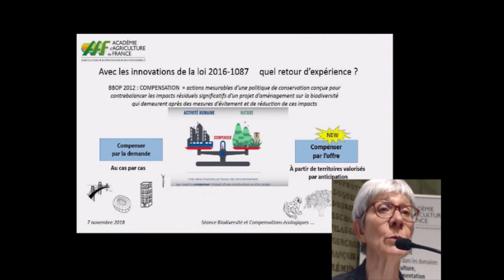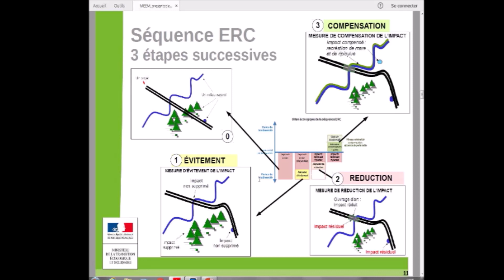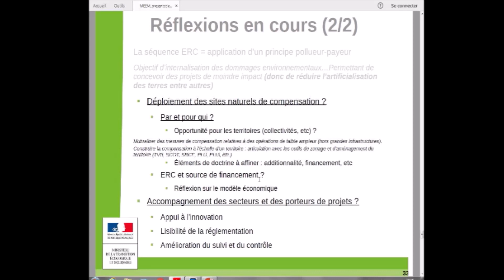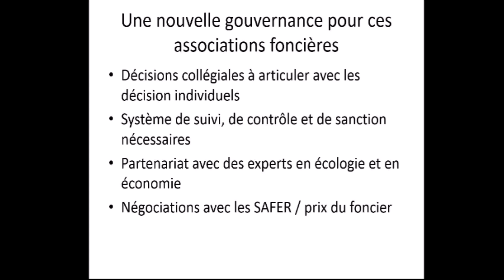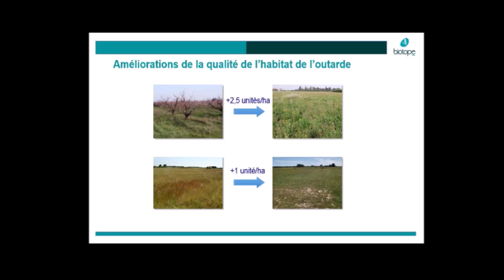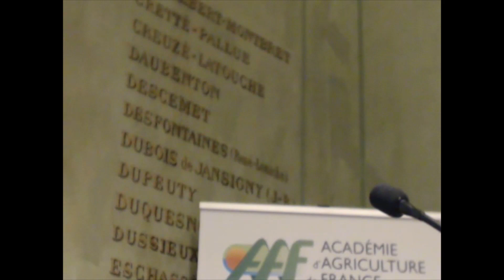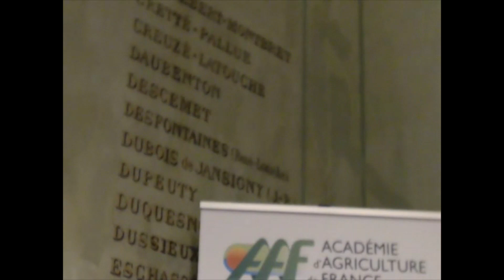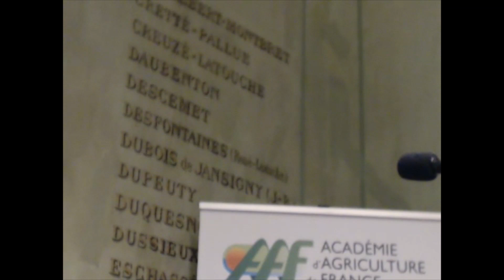7/11/2018 : Biodiversité et compensations écologiques : vers une perte zéro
La compensation  écologique en action : intérêts, limites, évaluations, acteurs et métiers.
Il s'agit davantage de faire un état des lieux avec les praticiens plutôt que d'ouvrir sur des controverses.  Et de préciser comment cette politique environnementale peut s’insérer ou non dans les politiques agricoles et de paysage en France.

La loi sur la biodiversité  vient d’inscrire ses attendus et ses obligations  pour aider à  la reconquête de la biodiversité, de la nature et des paysages.
L’organisation des connaissances en matière de biodiversité, la sensibilisation du public  et la formation des différents acteurs  concernés incombent à l’Agence française pour la biodiversité, nouvellement créée.
La loi prévoit  aussi d’associer toutes les parties prenantes aux questions stratégiques liées à la biodiversité. Or les questions relatives à cette reconquête ont à  prendre en compte des socio-écosystèmes dans lesquelles les interactions entre milieux, usages, pratiques et acteurs sont complexes.

La séance souhaite se focaliser sur les possibles ouvertures et compléments  de  connaissances que la compensation écologique pourrait susciter, avec trois groupes de questions.